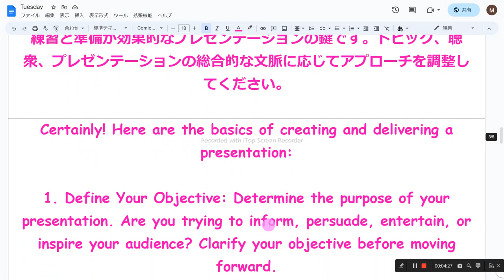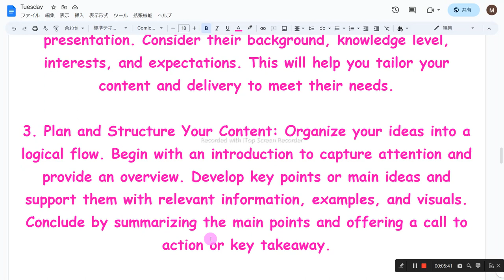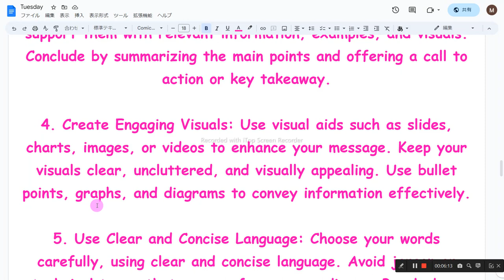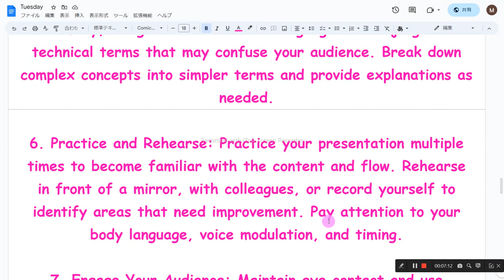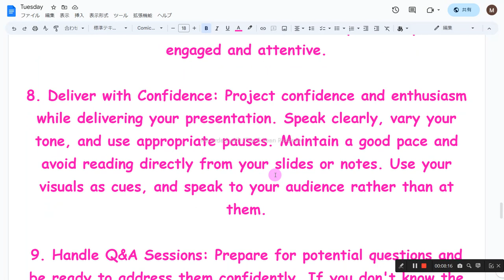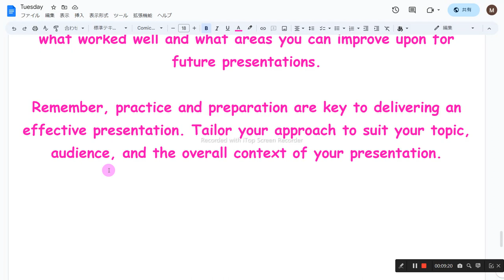プレゼンテーションの基本 英語音読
1　同じものを繰り返し音読しない
2　読めないところは、読まなくてもよい
3　発音に注意を払わない
4　声の大きさ、速さは自由
5　ほかの人の迷惑になりそうなときは、声を出さず、頭の中で音読する
6　音読の内容は何でもよい
7　音読をしたくないときはやらない
8　音読の順番に決まりはない

1. 目的を明確にする：プレゼンテーションの目的を定義しましょう。情報提供、説得、エンターテイメント、感銘を与えるなど、何を目指しているのかを明確にします。

2. 聴衆を知る：プレゼンテーションに参加する人々を理解しましょう。背景、知識レベル、興味、期待を考慮します。これにより、コンテンツとデリバリーを聴衆のニーズに合わせることができます。

3. コンテンツを計画し構成する：アイデアを論理的なフローにまとめます。まず、導入部で注意を引き、概要を提供します。キーポイントやメインアイデアを展開し、関連情報、例、視覚的な要素で補強します。最後に、主要なポイントをまとめ、行動を促すか、主要な要点を示します。

4. 魅力的なビジュアルを作成する：スライド、チャート、画像、ビデオなどの視覚的な補助を使用してメッセージを強化します。視覚的要素は明瞭で、ごちゃごちゃしていないものを選びましょう。箇条書き、グラフ、図表を使用して情報を効果的に伝えます。

5. 明確で簡潔な言葉を使う：注意深く言葉を選び、明確で簡潔な言葉を使用します。聴衆を混乱させるかもしれない専門用語は避けましょう。複雑な概念を分かりやすい言葉で説明し、必要に応じて補足説明を行います。

6. 練習とリハーサル：繰り返し練習してコンテンツとフローに慣れるようにしましょう。鏡の前で、同僚と一緒に、または自分自身を録画して改善すべき点を見つけます。身振り手振りに気を配り、声の抑揚とタイミングに注意します。

7. 聴衆を引きつける：視線を保ち、ジェスチャーを使って聴衆とのつながりを作りましょう。質問をし、参加を促し、インタラクティブな活動やディスカッションを通じて聴衆を関与させます。これにより、聴衆が集中している状態を保つことができます。

8. 自信を持って発表する：自信と熱意を持ってプレゼンテーションを行いましょう。はっきりと話し、トーンを変化させ、適切な休止を入れます。適切なペースを保ち、スライドやノートから直接読み上げないようにします。視覚的な要素を手がかりにして、聴衆に向かって話すようにします。

9. Q&Aセッションを行う：質問に備え、自信を持って対処する準備をしましょう。答えを知らない場合は、認め、後日回答することを申し出ます。敬意を持って聴き、簡潔かつ関連性のある回答を提供します。

10. フィードバックを求める：プレゼンテーション後、聴衆や同僚からフィードバックを求めましょう。これにより、うまくいった点や今後のプレゼンテーションの改善点を把握することができます。

練習と準備が効果的なプレゼンテーションの鍵です。トピック、聴衆、プレゼンテーションの総合的な文脈に応じてアプローチを調整してください。

1. Define Your Objective: Determine the purpose of your presentation. Are you trying to inform, persuade, entertain, or inspire your audience? Clarify your objective before moving forward.

2. Know Your Audience: Understand who will be attending your presentation. Consider their background, knowledge level, interests, and expectations. This will help you tailor your content and delivery to meet their needs.

3. Plan and Structure Your Content: Organize your ideas into a logical flow. Begin with an introduction to capture attention and provide an overview. Develop key points or main ideas and support them with relevant information, examples, and visuals. Conclude by summarizing the main points and offering a call to action or key takeaway.

4. Create Engaging Visuals: Use visual aids such as slides, charts, images, or videos to enhance your message. Keep your visuals clear, uncluttered, and visually appealing. Use bullet points, graphs, and diagrams to convey information effectively.

5. Use Clear and Concise Language: Choose your words carefully, using clear and concise language. Avoid jargon or technical terms that may confuse your audience. Break down complex concepts into simpler terms and provide explanations as needed.

6. Practice and Rehearse: Practice your presentation multiple times to become familiar with the content and flow. Rehearse in front of a mirror, with colleagues, or record yourself to identify areas that need improvement. Pay attention to your body language, voice modulation, and timing.

7. Engage Your Audience: Maintain eye contact and use gestures to connect with your audience. Ask questions, encourage participation, and involve the audience through interactive activities or discussions. This helps to keep them engaged and attentive.

8. Deliver with Confidence: Project confidence and enthusiasm while delivering your presentation. Speak clearly, vary your tone, and use appropriate pauses. Maintain a good pace and avoid reading directly from your slides or notes. Use your visuals as cues, and speak to your audience rather than at them.

9. Handle Q&A Sessions: Prepare for potential questions and be ready to address them confidently. If you don't know the answer, admit it and offer to follow up later. Be respectful, listen attentively, and provide concise and relevant responses.

10. Seek Feedback: After your presentation, seek feedback from your audience or colleagues. This will help you understand what worked well and what areas you can improve upon for future presentations.

Remember, practice and preparation are key to delivering an effective presentation. Tailor your approach to suit your topic, audience, and the overall context of your presentation.